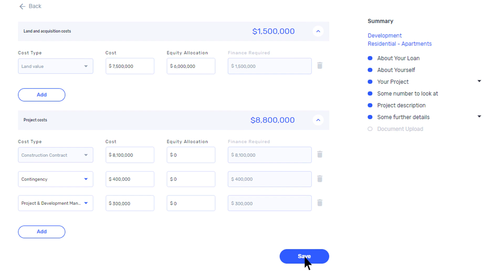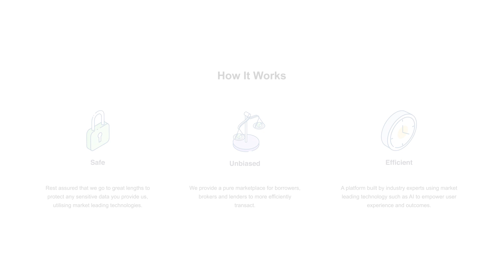Promoshin Video: Dealt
Screen recording of your software, app, or website mixed with motion graphics. Great for tutorial or training videos.